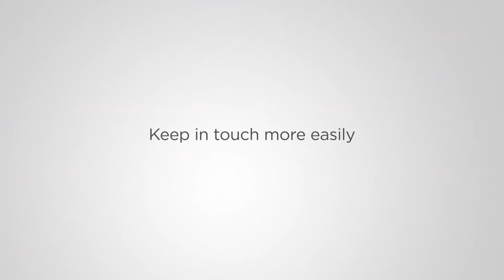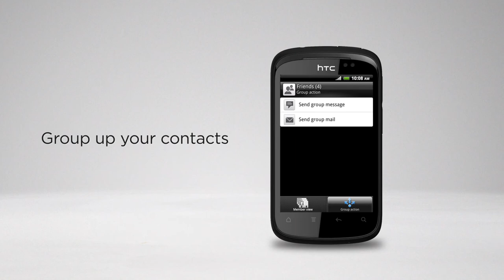HTC Explorer - Keep in touch more easily